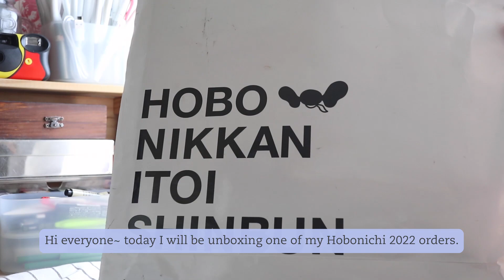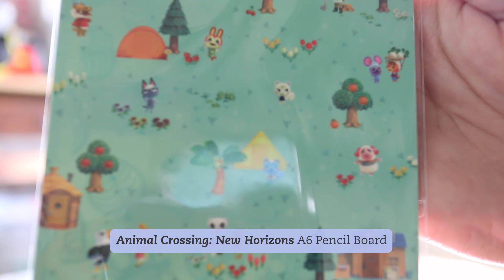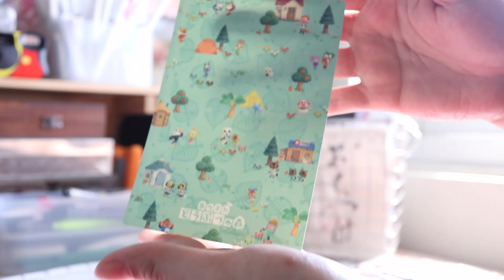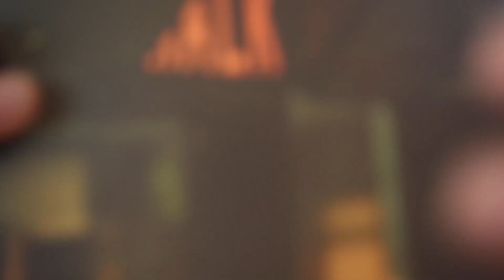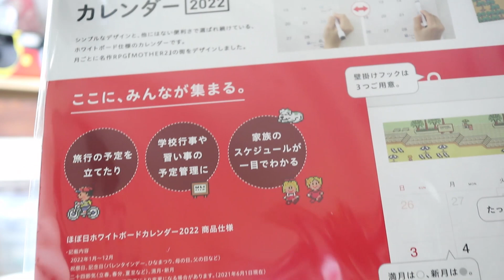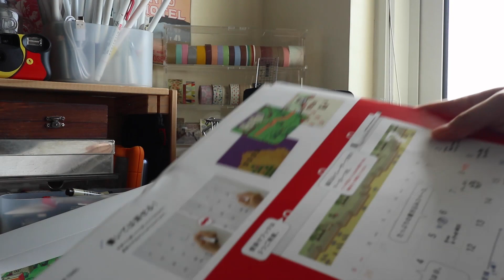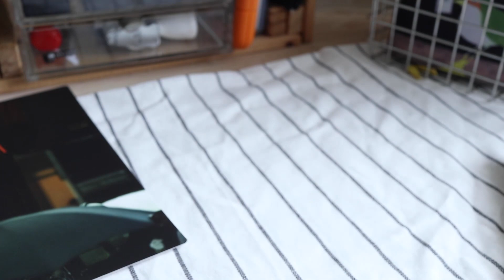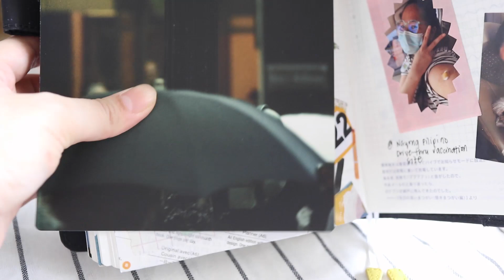Hobonichi 2022 Unboxing (Official Webstore) ✴︎ Part 1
This is Part 1 of my Hobonichi 2022 haul! The journals and covers I ordered are coming separately (fingers crossed early next week!) and I couldn't wait to unbox this any longer so here's a mini unboxing for you ;)